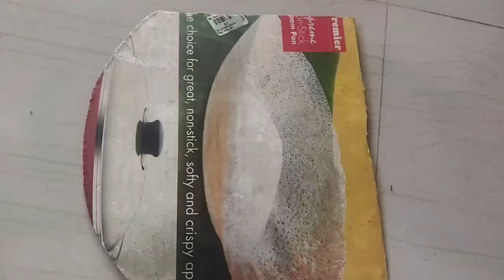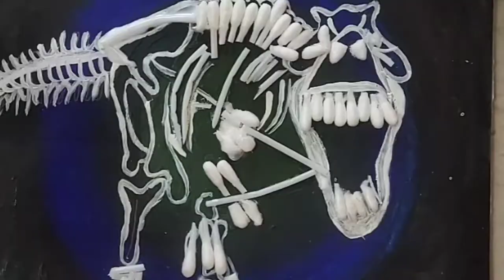Dinosaur Skeleton | Cotton Swab Dinosaur | Dinosaur Fossil DIY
Dinosaur Skeleton | Cotton Swab Dinosaur | Dinosaur skeleton with Cotton Swab | DIY Dinosaur skeleton| Dinosaur Fossil